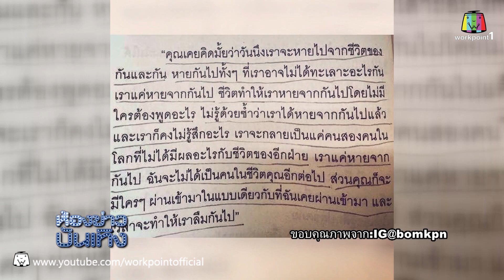บอม KPN ปัดโพสต์อกหัก | นิว เผยมีหนังต่างประเทศแต่แคสไม่ผ่าน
รายการ ห้องข่าวบันเทิง
ทุกวัน จันทร์ - ศุกร์ 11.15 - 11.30 น.
และทุกวัน จันทร์ - อาทิตย์ 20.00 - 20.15 น.